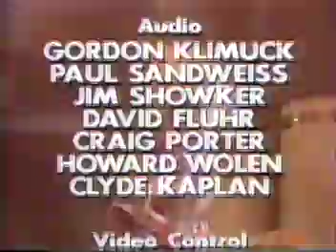solid gold number ones ending